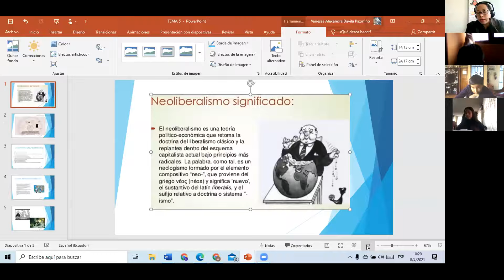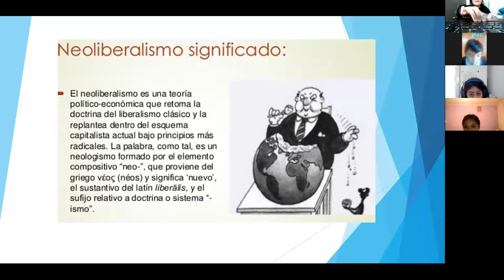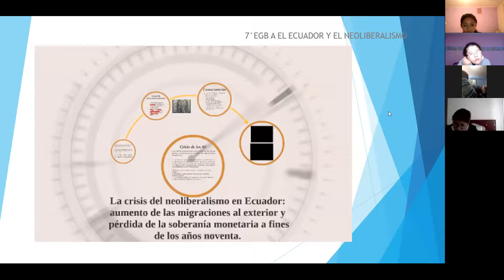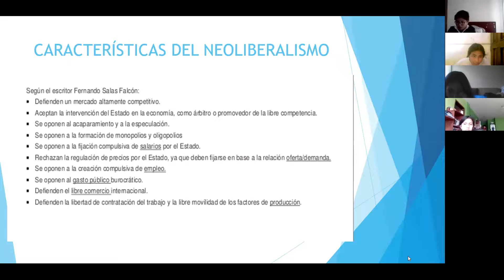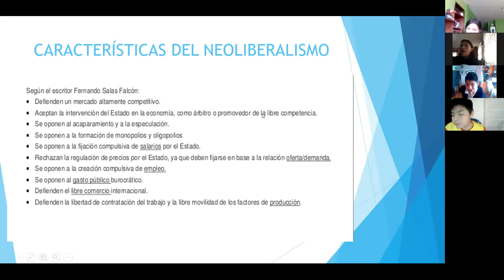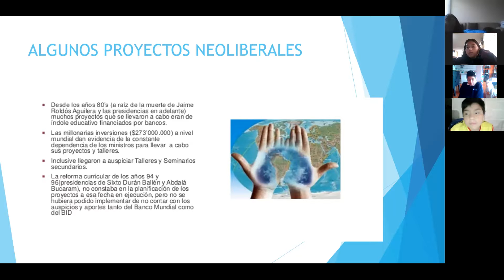7EGB A ESTUDIOS SOCIALES ALEXANDRA 08ABR2021